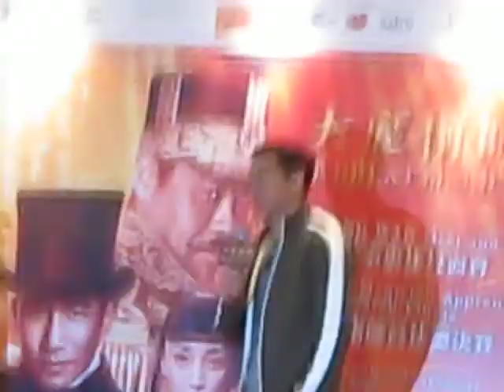THE GREAT MAGICIAN GALA PREMEIRE- LAU CHING WAN MEET AND GREET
PAVILION 6 JAN 2012